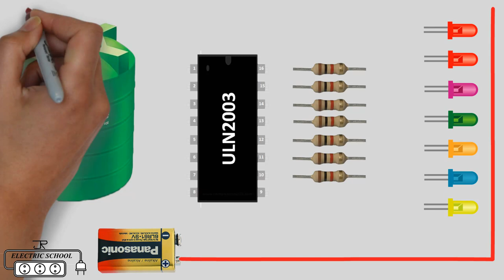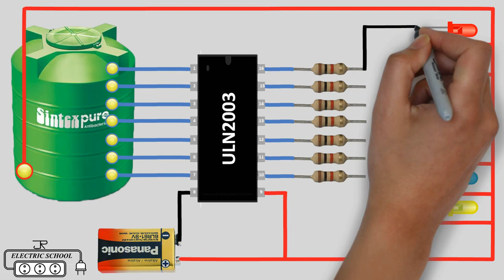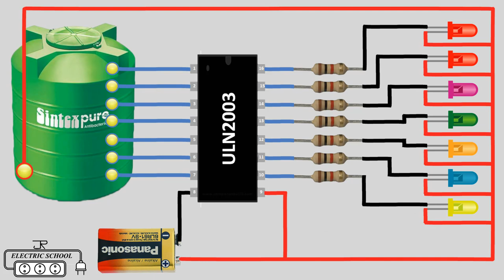water level indicator circuit diagram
The water level indicator circuit consists of a transistor element and a buzzer which indicates the overflow of water or excessive water in the container when the water reaches to maximum limit it shows and blinks the LED with buzzer sound to stop pouring or filling water.
Use this accessories:
1) Relay Drive IC ULN2003
2) 1k Resistance
3) 3v LED
4) 9v Battery
5) water tank

water level indicator using transistor
float switchfoot
float switch for water level controller
float switch sump pump
float switch ac
float switch arduino
float switch adjustment
float switch animation
float switch and solenoid valve
float switch assembly
house wiring bangla
jr electric school
hindi electrical animation
how to make animation
house wiring english
hose wiring switch
water level wiring
water level indicator working
water level indicator circuit diagram with alarm
water level indicator circuit diagram using ic 555
water level indicator circuit diagram using uln2003
water level indicator circuit diagram with alarm pdf
water level indicator circuit diagram using bc547
water level indicator circuit diagram using arduino
water level indicator circuit diagram and working
water level indicator circuit diagram and components
circuit diagram of water level indicator
wireless water level indicator circuit diagram
12v water level indicator circuit diagram